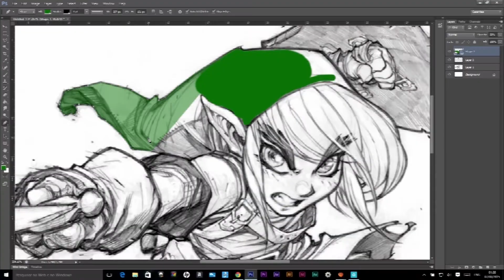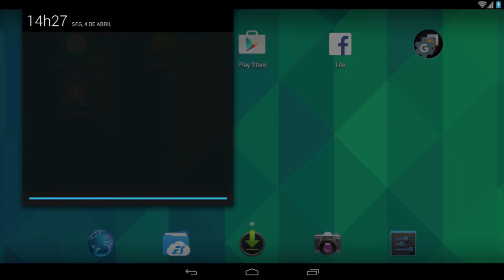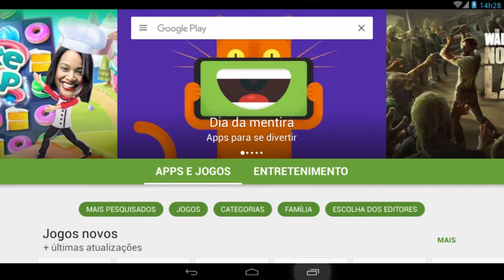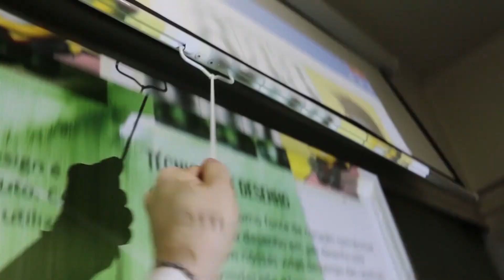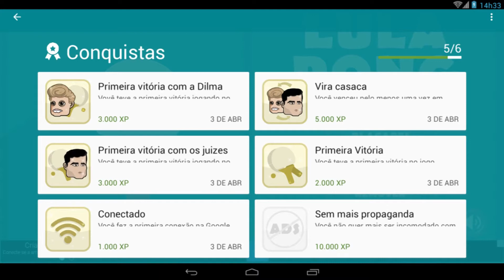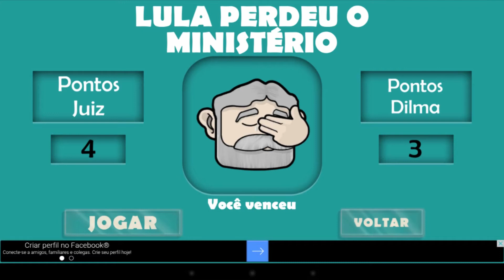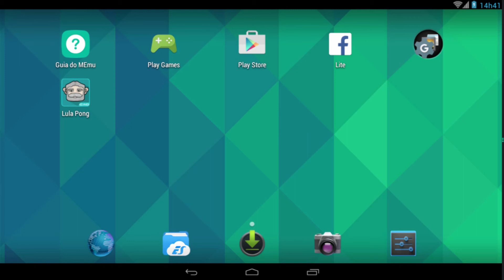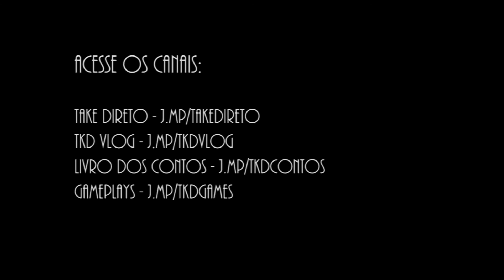Emule Android no PC + Mostre seu Talento - Lula Pong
No vídeo de hoje indicaremos a você um software para emular Android no PC e apresentaremos um game muito interessante, Lula Pong, desenvolvido pelo nosso amigo Carlos Duarte.